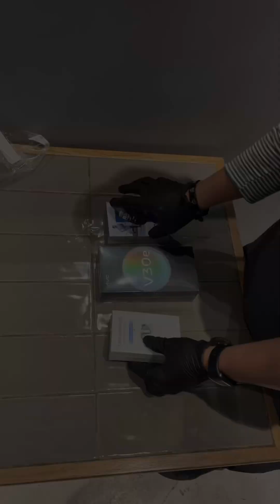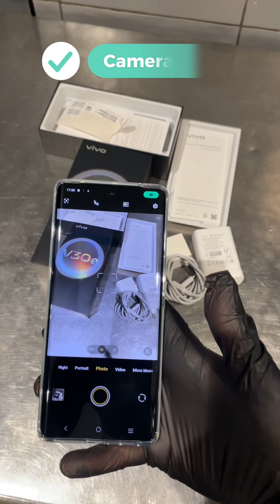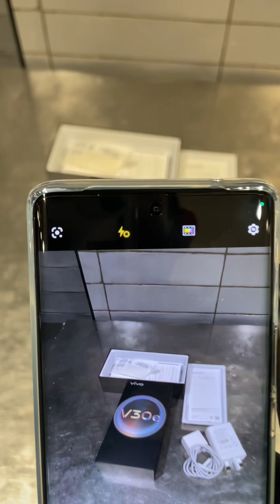Unboxing Vivo V30e 5G Dual Sim | Quick Unboxing & Camera Test